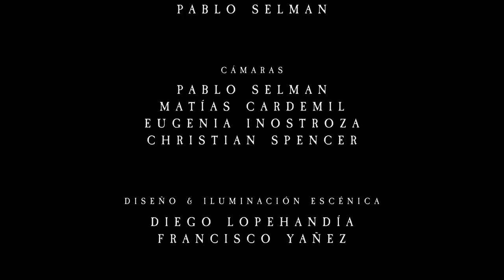BAGUAL - Nulla (LIVE SESSION)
NVLLA : LIVE SESSION @ Sala Master by BAGUAL

Recorded at Sala Master on March 2018 in Santiago - Chile.
Direction and Edition: Christian Spencer
Mixing and Mastering: Gustavo Perales on Audiocustom Studios.

Director of Photography: Pablo Selman
Cameraman: Pablo Selman, Matías Cardemil, Eugenia Inostroza and Christian Spencer.
Lighting Design and Stage Design: Diego Lopehandía and Francisco Yañez
Lighting Operator : Diego Lopehandía
Lighting Assistant : Nanito Chasky Lagos
Post Production: Pablo Correa and Christian Spencer

Produced by Bagual.

Special Thanks to:
Sala Master
Audiocustom Studio